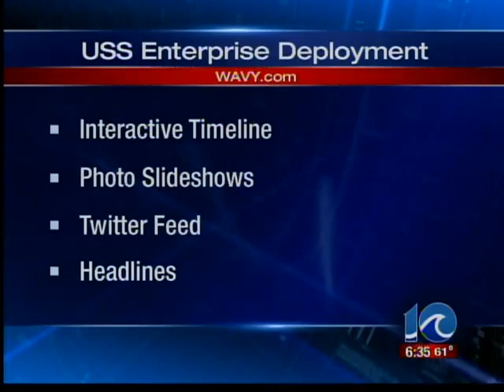USS Enterprise prepares for final deployment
USS Enterprise prepares for final deployment | WAVY.com | March 9, 2012